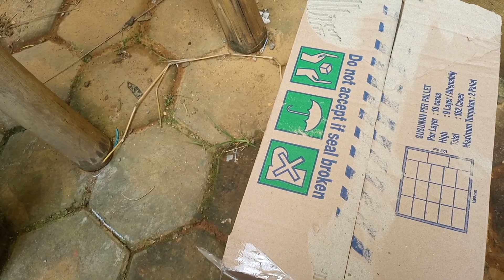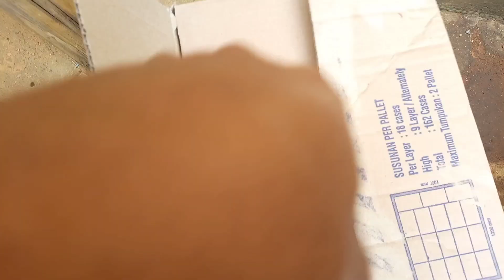peliharaan marmut dan kelinci ( kenangan ) marmut lucu , kelinci lucu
peliharaan marmut dsn kelinci yang lucu lucu